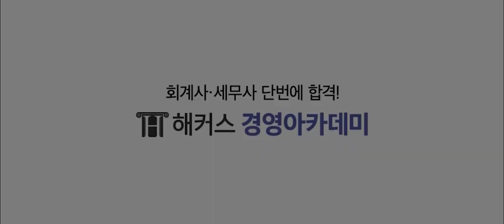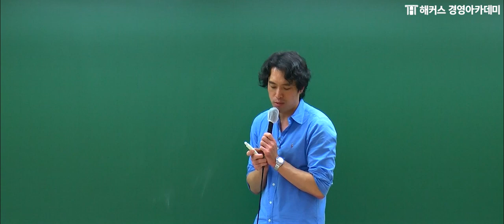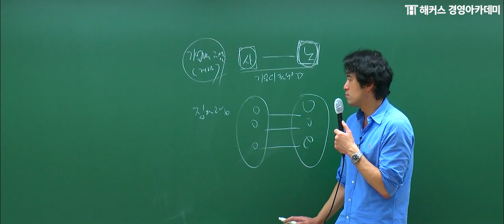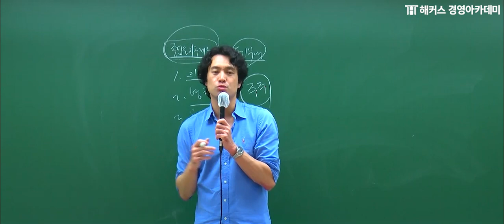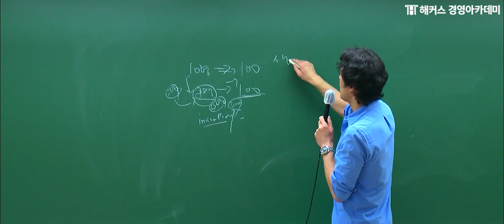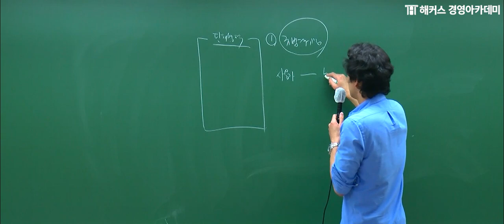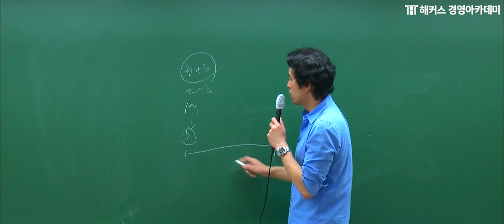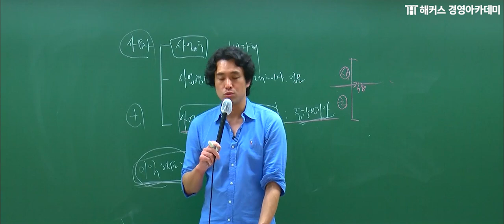2023년 경영지도사 2차 시험 [노사관계론] 해설 최초 공개! (제38회 시험)ㅣ해커스 김광훈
오직 해커스에서만 진행하는
2023년 제 38회 경영지도사 2차 시험  [노사관계론] 총평 및 해설!

수험생 여러분 정말 고생 많으셨습니다!

💙 경영지도사 2년 내 합격하면 수강료 100% 환급!
💙 해커스 경영지도사 2차 수강료 100% 환급반

📢경영지도사 시험, 합격도 하고 환급도 받고싶다면?!
⭐해커스 경영지도사 1·2차 2년 100%환급반 합격패스⭐
수강기간 내 최종합격하면 수강료 100% 환급!